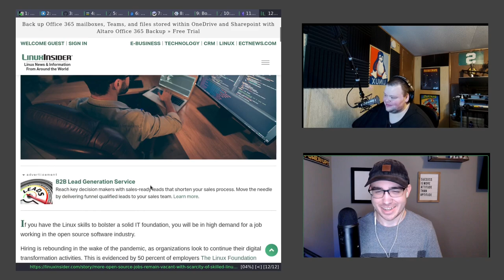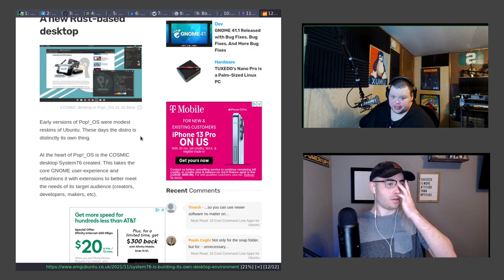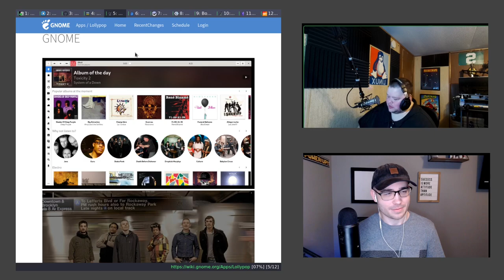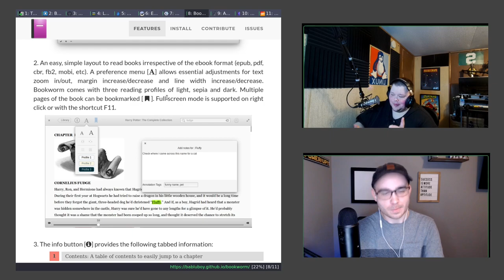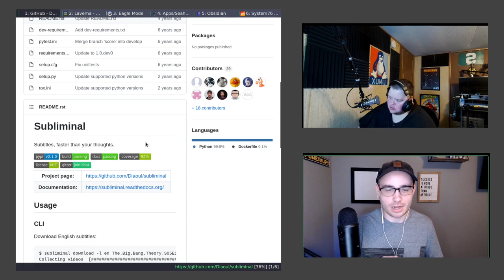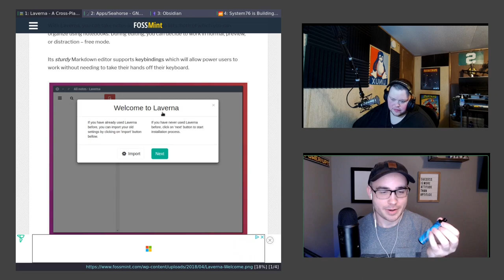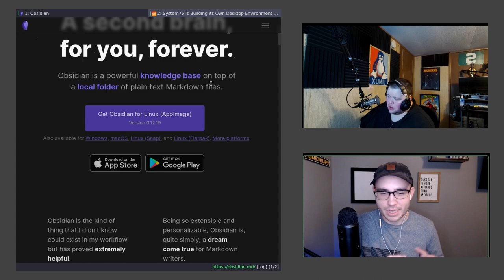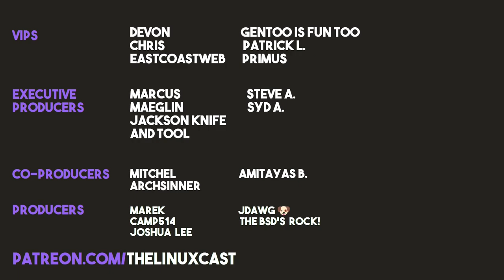Do You Know These 10 Rare Linux Apps?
Matt and Tyler participate in the 5 App Challenge, where we had to find 5 apps the other guy hasn't ever heard of.

[show notes]
Tyler – I've been focused on making better thumbnails, trying to get ahead on videos, make more cool designs for merch, and find some time to work on the wagon.
Matt – I've been watching the guy behind Asahi Linux work on making it work on M1 Pro Macs. I have no clue what he's doing but it's kind of fun to watch.

Main Topic - 5 App Challenge
— Find 5 apps that you've never used before (or just barely used) and share them.

Tyler's Apps
1) TestDisk A free and open-source data recovery tool for recovering deleted data.
2) Brackets Brackets is a lightweight, yet powerful, modern text editor.
3) Subliminal An easy-to-use program that searches and downloads movie subtitles.
4) Laverna A modern open-source Markdown editor with a sleek UI and a focus on user privacy.
5) Lollypop While Rhythmbox looks out of place on a default GNOME desktop, Lollypop feels right at home. It takes design cues from the simple GNOME player, but it doesn't skimp on features

Matt's Apps
Deluge - Deluge is a free, lightweight, cross-platform BitTorrent client that intends to seamlessly enhance the μTorrent         experience and make it easily available for the users. It is secure and feature-rich clients with many plugins. It      allows users to manage the application remotely over the web. It helps in authentication, bandwidth tweaking,           reverse proxy, and setting of VPN.

Giver -Giver is an app that lets you share files between computers on the same network without the hassle of samba or ssh,     kind of like snapdrop.
Available on Ubuntu, has no website. NOT IN THE AUR.

Eagle Mode - Eagle Mode is a zoomable user interface (ZUI) with file manager, file viewers, games, and more.

GPlates - GPlates is a plate tectonics program. Manipulate reconstructions of geological and paleogeographic features through     geological time. Interactively visualize vector, raster and volume data. PyGPlates is the GPlates Python library.       Get fine-grained access to GPlates functionality in your Python scripts.

Time Stamps
0:00 Intro and Our Week in Linux
10:06 Contact Info
11:52 News
24:04 Rare Linux Apps Challenge
41:16 Apps of the Week
46:50 Q&A With the Chat
1:01:14 Coming Up and Goodbyes